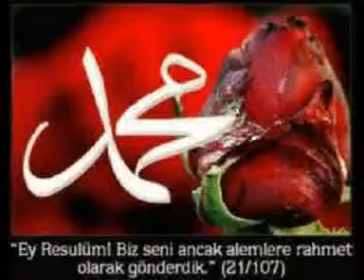937-07-M.Ali ÖZYAKA & Enver BOZKURT-İLAHİ-Muhammed(S.A.V)Doğduğu Gece-22.10.1993.mpg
ZEKİ CAN HATIRALARIM
937-07
M.Ali ÖZYAKA & Enver BOZKURT-İLAHİ-Muhammed(S.A.V) Doğduğu Gece-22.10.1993.mpg